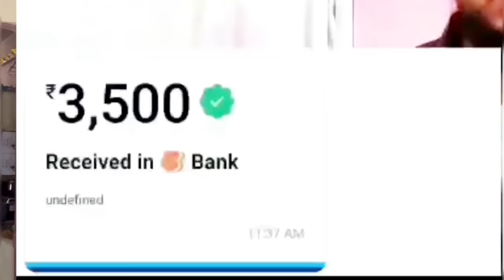FALAKNAMA KALIKA MATA TEMPLE INTERVIEW BOLLU PAVAN buntyfellow #2023